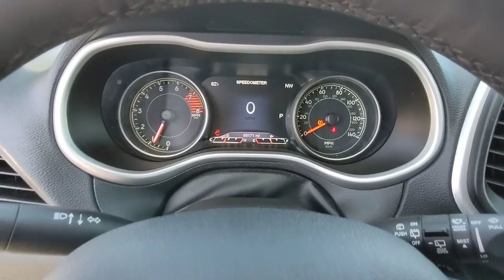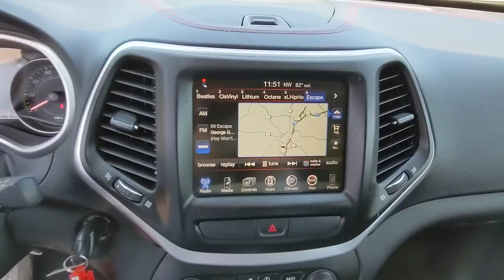2016 Jeep Cherokee Atlanta, Marietta, Roswell, Kennesaw, Woodstock, GA 5P50109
Granite Crystal Metallic Clearcoat Used 2016 Jeep Cherokee available in 789 Cobb Parkway, SE, Marietta, Georgia at Ed Voyles CDJR. Servicing the Atlanta, Marietta, Roswell, Kennesaw, Woodstock, GA area.

2016 Jeep Cherokee Trailhawk granite crystal metallic clearcoat Clean CARFAX. 4WD 9-Speed 948TE Automatic 3.2L V6Recent Arrival! 19/26 City/Highway MPGReviews:* Refined available V6 engine; smooth and quiet ride; spacious seating; abundance of available high-end tech features; Trailhawk offers unique off-road capability for the segment. Source: EdmundsWho to trust more with your new or pre-owned vehicle needs than Ed Voyles Chrysler Dodge Jeep RAM! In business for over 60 years. We are also the number one Certified Pre-Owned Chrysler Jeep Dodge RAM dealer in the entire state of Georgia. We proudly serve Atlanta Canton Kennesaw Dallas Acworth Gwinette Morrow Alpharetta Roswell Cartersville and all metro Atlanta cities. .